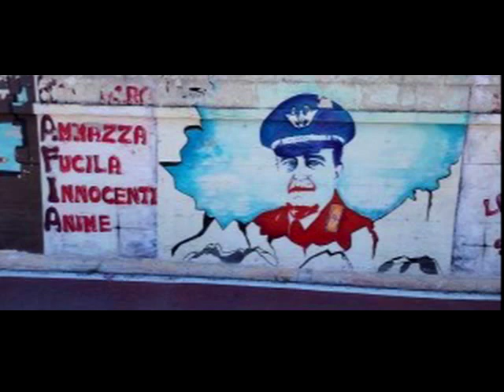Evolvenza If when the "flow" is total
Cit./ IF WHEN THE "FLOW" IS TOTAL, THAT IS WHEN I INDISCRIMINATELY ACCEPT WHAT HAPPENS, WHAT IS, AND WHEN THIS IS NOT A MOMENT, BUT IT IS A CONSTANT SITUATION, THEN YES, THE MIND IS GONE. THE MIND WE ARE TALKING ABOUT, NOT THE MIND YOU USE IN YOUR DAILY LIFE.